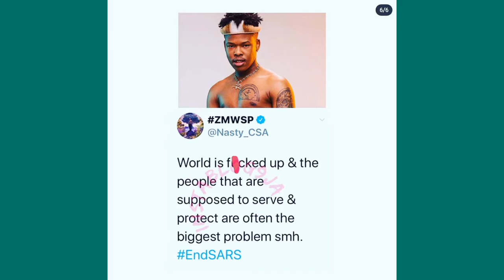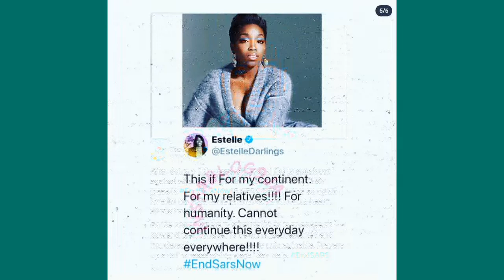End Sars protest in Nigeria + Black American Celebrities Are Showing Support for Nigeria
The end sars protest is still going on in Nigeria and it is slowly gaining international recognition as some of the black American Celebrities Are Showing their Support.i want to say thank you to every one that is showing concern😍